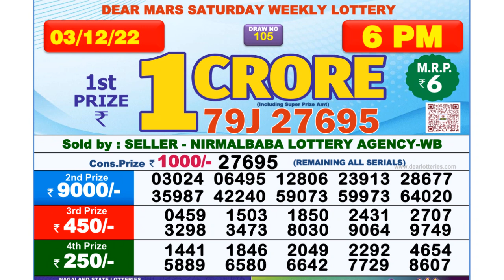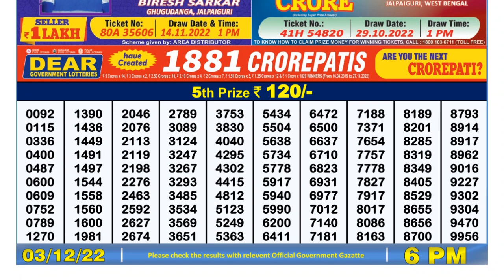Nagaland Lottery Sambad Live 6pm 03.12.21